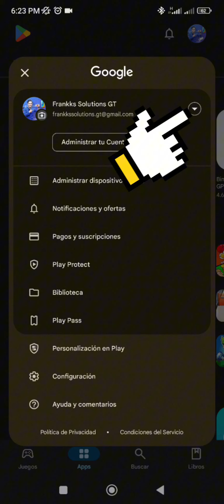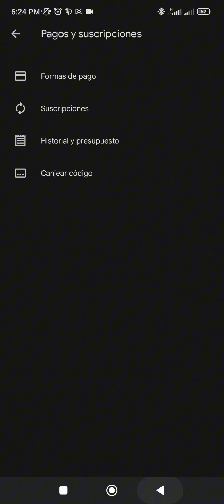✅ Cancelar suscripción de Spotify fácil y rápido (cancelar o eliminar una suscripción de Play Store)